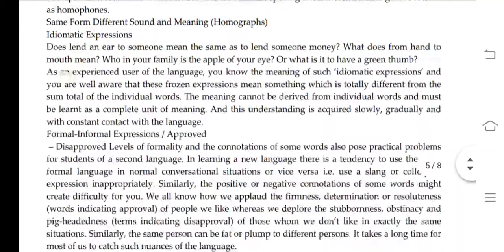BEGS 183 Ignou Solved Assignment 2020-21